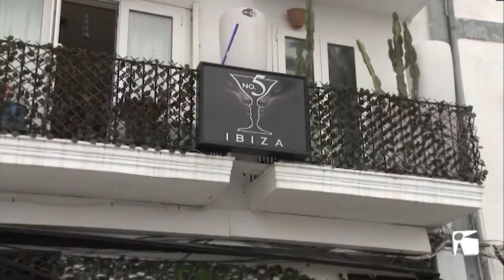14/05/2020 Els comerciants volen el mateix tracte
L’Associació de comerciants del Port d’Eivissa reclama que les terrasses dels espais que depenen d’Autoritat Portuària no paguin taxes enguany, com tampoc faran les que depenen de l’Ajuntament de Vila. Tot i que els empresaris asseguren que aquesta despesa podria fer inviable els negocis, l’APB considera que aquest pagament no motivarà la fallida de cap establiment.